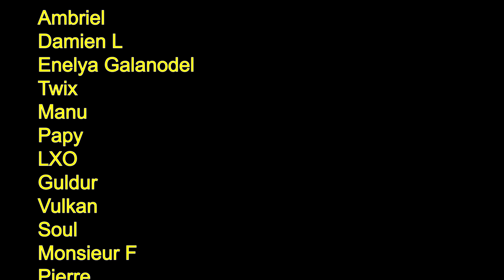Etranges addictions - Les fadasses épisode 02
Ou l'on découvre l'étrange addiction de Francis.

Francis a besoin de ton aide !

Et si tu veux être tenu au courant des nouveautés de manière fun et personnalisée, ainsi qu'avoir accès à des vidéos exclusives, inscrit toi à la newsletter !

Bisous les Castards !